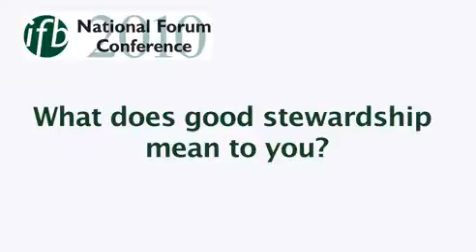John Elkington on sustainability in family business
John Elkington founding partner and executive chairman of Volans on family buisnesses, sustainability and effective stewardship.